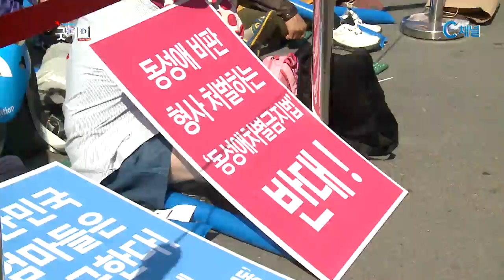세계 가정 축제 퍼레이드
사상 처음으로 서울 도심에서 한국교회를 중심으로 반동성애 축제가 열렸습니다.
참석자들은 한 남자와 한 여자의 결혼과 그로부터 태어날 생명의 소중함을 일깨우며 동성애를 저지했습니다. 보도에 김보림 기자입니다.

서울 도심 한복판에서 1만 여명의 행진이 시작됩니다.

동성애를 저지하는 25개국의 국기를 들고, 그 나라의 소중한 역사가 담긴 전통의상을 차려입으며 행렬에 동참합니다.

기독교인들과 시민단체, 외국인 등으로 구성된 행렬은 참된 가정관을
일깨우고자 동성애를 저지하며 나아갑니다.

그들은 한 남자와 한 여자로부터 만들어진 가정과 그로부터
잉태 될 생명의 소중함을 외칩니다.

이번 행사를 주최한 한국교회동성애대책협의회 소강석 대표회장은
“동성애자를 품고 사랑해야 하나, 비정상적인 동성애를 반드시 일깨워 바른 길로 인도해야 한다”고 주장했습니다.

서울글로벌컨펜션패밀리의 일환인 이번 축제를 통해 한동협과 25개의 나라는 앞으로 더 많은 국가의 연대로 동성애의 공격으로부터
소중한 가정을 지킬 것을 다짐했습니다.
C채널 뉴스 김보림입니다.